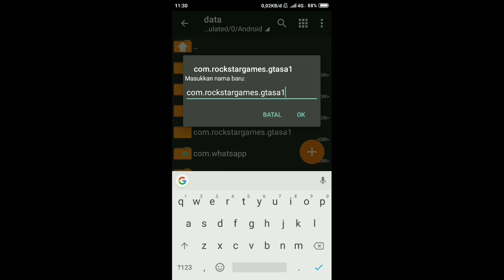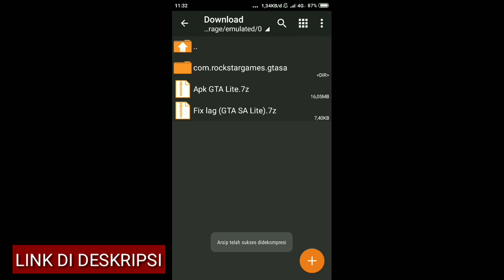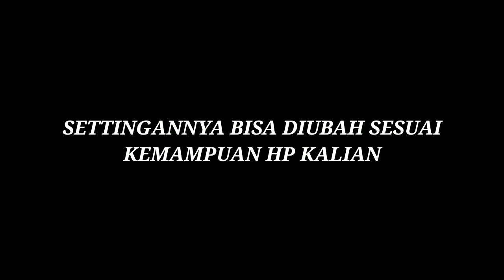CARA MENGATASI GTA YANG SERING FC MAUPUN LAG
TUTORIAL MENGATASI LAG MAUPUN FC DI GTA

Lebih dekat dengan saya? silahkan follow saya di